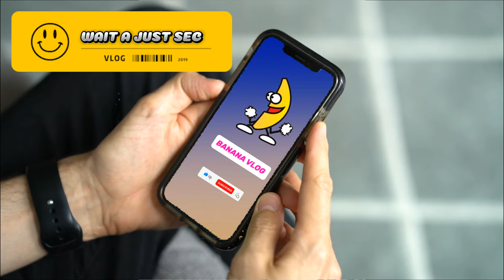FIRST VLOG ON A BIkE ( FULL FUNNY VLOG) DAILY VLOGS PUBLIC | BANANA VLOGS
Hey Everyone ! This Is A My First Vlog
Full Funny vlog Public please Watch A Full Vlog

( BANANA VLOGS )